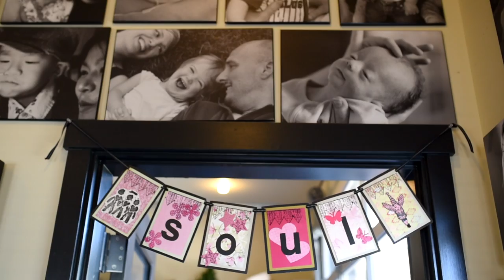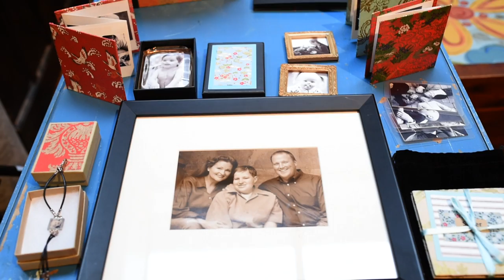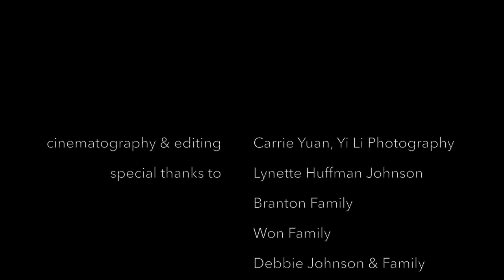Soulumination documentary (abbreviated)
This video is about Soulumination, a non-profit organization in Seattle WA. Soulumination celebrates the lives of children and parents facing life-threatening conditions by providing professional photographs of these special individuals and their families, free of charge.
The life-affirming photographs of Soulumination are an enduring, positive record of the child's life, and provide a loving legacy for the children of parents lost to terminal illness.